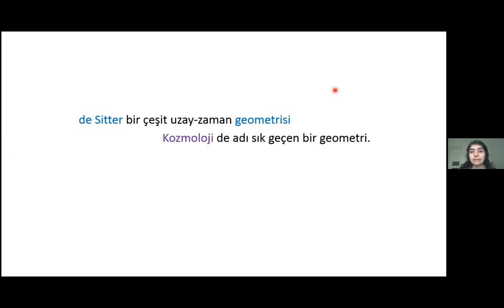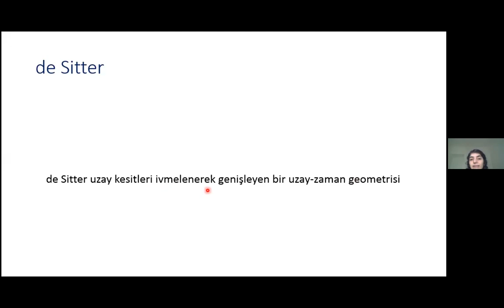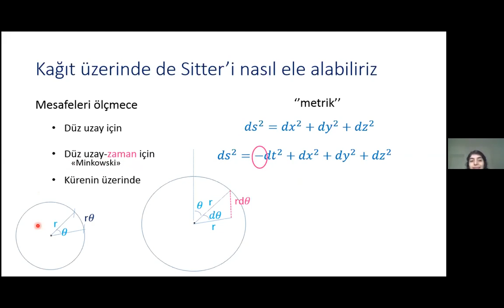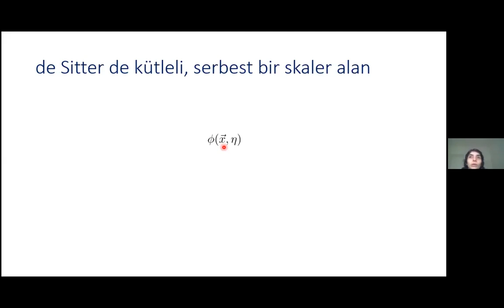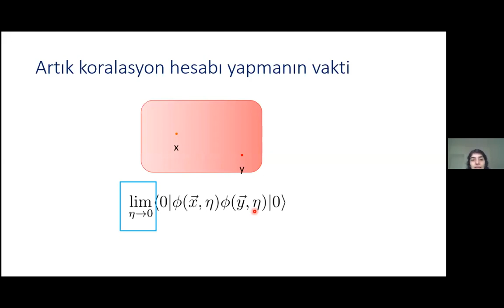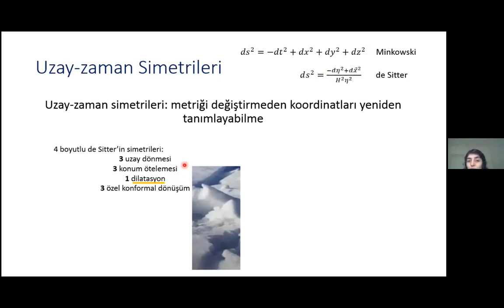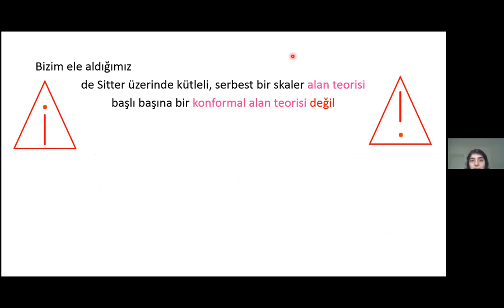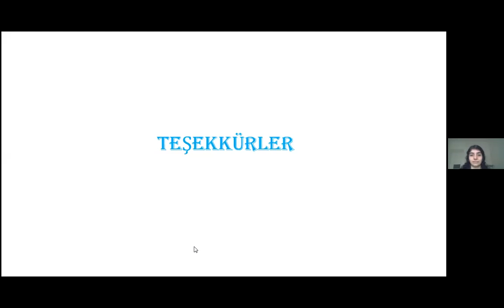Dr. Gizem Şengör, "de Sitter'in Geç Zaman Sınırında Korelasyonlar"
Özet: de Sitter ivmelenerek genişleyen ve bu genişlemeyi sonsuza dek sürdüren bir uzay zaman geometrisi. Bu geometri içinde yaşadığımız evrenin şu ana kadar anladığımız tarihçesinde yer almış iki evreye benzer bir geometri. Bu geometri üzerinde korelasyon hesaplamak demek ise bu geometri üzerinde bulunan alanların farklı noktalarda birbirleriyle olan ilişkisi üzerine bilgi toplamak demek. Bu sunumda de Sitter'in barındırdığı simetrilerin temsillerine denk gelen alanlar arasından, skaler alanların korelasyonlarını ve bu korelasyonlar ile neden ilgilendiğimizi ele alacağız.